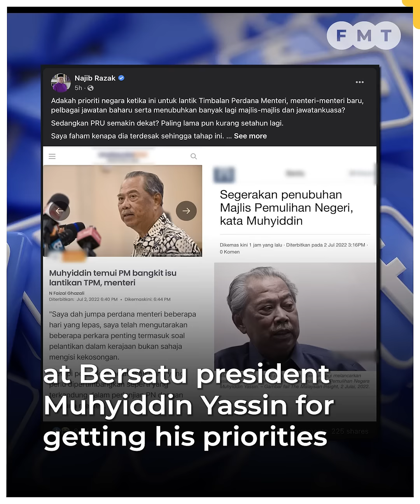Wrong time to ask for posts of DPM, ministers, Najib tells Muhyiddin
Former prime minister Najib Razak has lashed out at Bersatu president Muhyiddin Yassin for getting his priorities wrong at a time when the people are struggling with the rise in the cost of living.